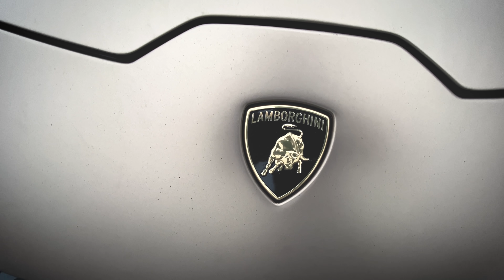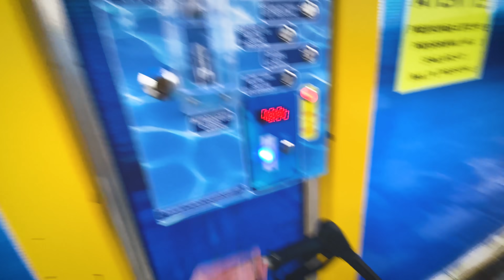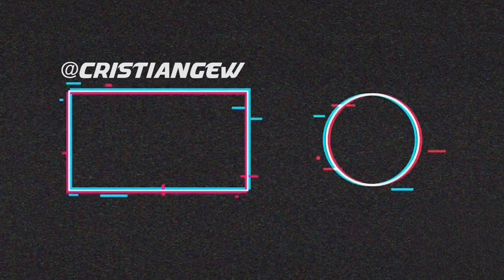SCHIMB DE MASINI CU IUBITA MEA PENTRU O ZI!!!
●20.000K LIKE-URI PENTRU PARTEA 2!!!